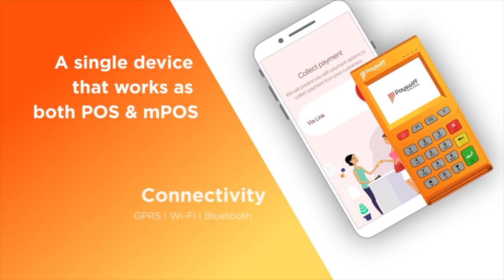Vaanam Kottattum - Movie Review | Radhika Sarathkumar, Aishwarya Rajesh, Vikram Prabhu | Mani Ratnam